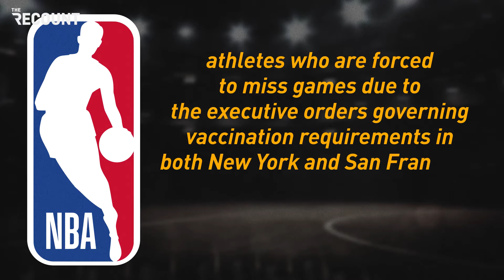NBA’s Money, NBA’s Choice: No Pay For No Play | Top Stories 09.30.21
Much to Ted Cruz’s dismay, unvaccinated players will get no pay for no play. The NBA announced it will withhold pay from unvaccinated players who miss games due to local vaccine mandates.